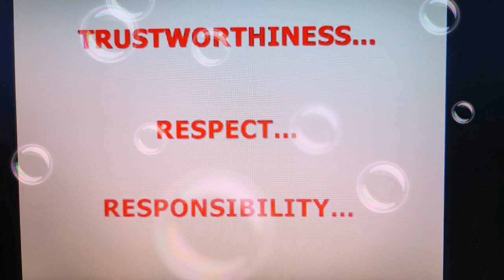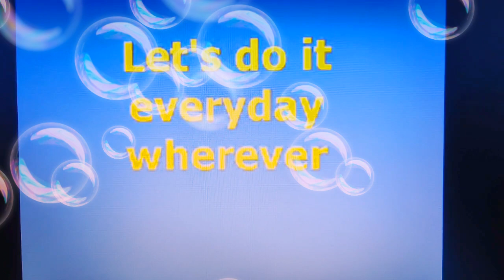PIS 6 Pillar song (School song)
For PIS teaching use only. It will be deleted after a month or so.